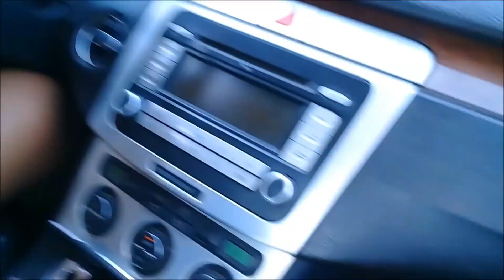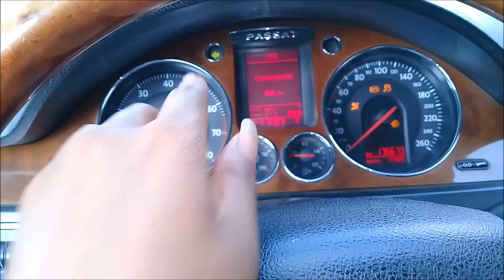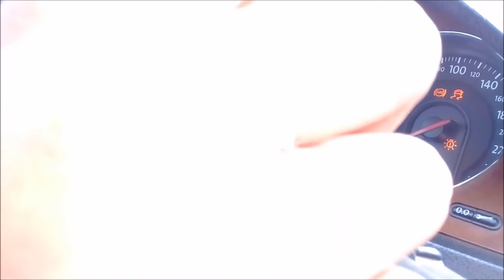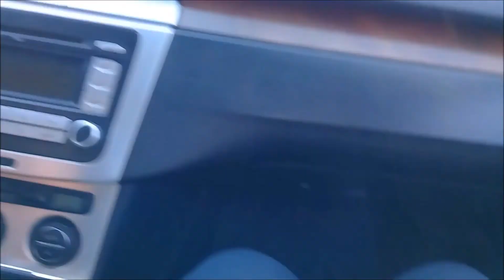LEARNING HOW TO DRIVE IN NIGERIA || Driving (VLOG ) for Learners in Nigeria🚗🚗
in this video i take you guy from indoors to outdoors , sharing my driving experience with you guys knowing the Nigerian road , knowing how to move , stop , and turn an automatic car here in Nigerian and with the help of my sister who took out time ( altho i begged and forced her to 🤣😂) but still she tried her best so thank you guys for watching .